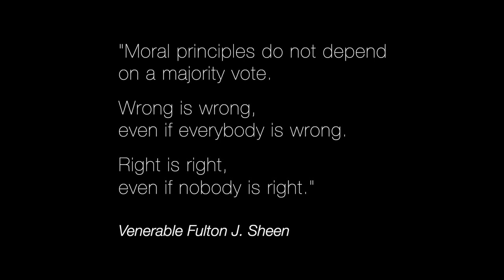The Wisdom of Catholic Moral Teaching - Dr. Francis Beckwith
Raised Catholic, Dr. Francis Beckwith drifted away from the Catholic Church and toward Evangelical Christianity in his teenage years. And while he still held to many aspects of Catholic moral teaching, he began to be troubled by the way that a "sola Scriptura" approach to morality seemed to be either selective or incomplete. He came to understand that without the proper philosophical and historically sound method for approaching the Scriptures, they could be manipulated to say any number of things, based on the prejudices and preferences of the interpreter.